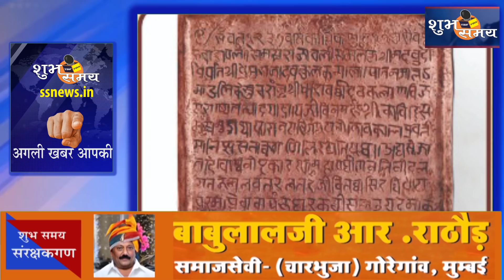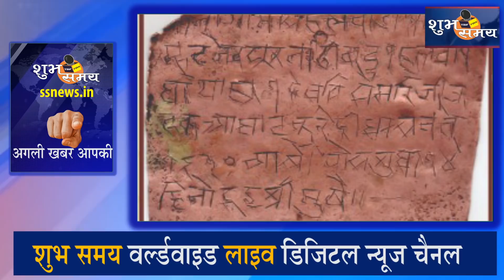ssnews in national live # मैं पोसिन्तरा रायगर परिवार बोल रहा हूँ # आप को निमंत्रण देने आया हूँ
मैं पोसिन्तरा रायगर परिवार बोल रहा हूँ # आप को निमंत्रण  देने आया हूँ